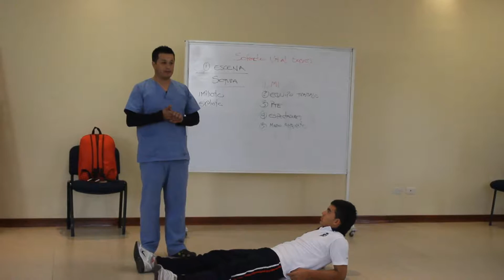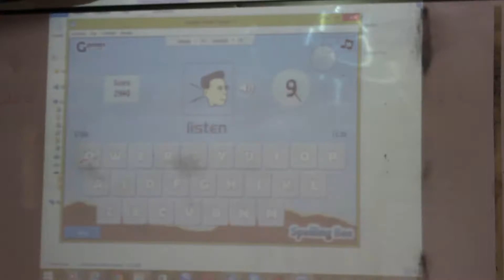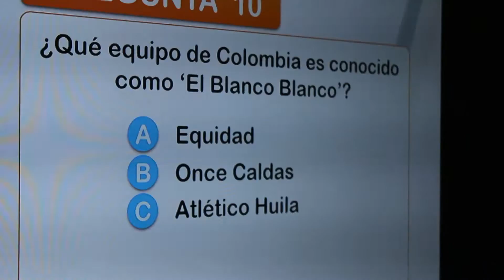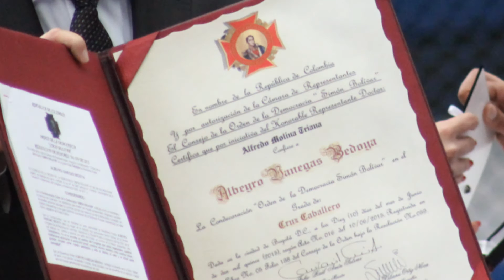Colegio San Viator Notiviator 11 2015 HD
Notiviator 2015 Emisión 11

Buen día a toda la comunidad viatoriana, el día de hoy daremos un recorrido por las principales actividades desarrolladas en los meses de julio y agosto, nuestro colegio no para de llevar a cabo múltiples proyectos en los que participan padres de familia, docentes y estudiantes. Felicitaciones por esta gran labor, veamos nuestros titulares.

 El Colegio junto con el Departamento de Pastoral, buscan continuar con el proceso de formación en la fe de las familias, el sábado 25 de Julio padres de familia compartieron el desarrollo de esta convivencia.

La Fundación Rescate Vital Colombia realizó con los alumnos del énfasis de Ciencias de la Salud las prácticas adecuadas para brindar primeros auxilios a una persona.

El pasado 22 y 30 de julio se realizó las exhibiciones del Proyecto Bilingüe interdisciplinar de Preeescolar y primaria, en esta sencilla presentación los niños y niñas dieron a conocer una breve muestra de lo que trabajaron en la Unidad de Indagación del PEP.

El mismo día los estudiantes de bachillerato interactuaron con los recursos multimedia con los que cuenta cada aula, una manera muy lúdica y practica para aprender del idioma ingles jugando.

Las competencias de las Houses avanzan con gran entusiasmo; los diferentes miembros de la comunidad ya han hecho esfuerzos para sumar puntos, esto fue lo que se vivió en la jornada para los padres.

Nuestro colegio junto con Win Sports hace posible que 10 de nuestros estudiantes tengan la oportunidad de ser reporteros deportivos, los alumnos que demostraron sus habilidades en esta primera etapa seguirán trabajando con los mejores periodistas deportivos del canal.

Sabías qué el Colegio San Viator ha recibido estas condecoraciones:
* Condecoración Simón Bolívar otorgada por el Ministerio de Educación Nacional (Resolución 12308 de septiembre 05 de 1988).
* Condecoración en el Grado de Gran Oficial otorgada por la Cámara de Representantes de Colombia (Resolución 169 de octubre 18 de 1988).
* Mención al Mérito Educativo otorgada por la Secretaria de Educación (Resolución 001376 de mayo 12 de 1989).
* Mención especial al esfuerzo en el mejoramiento en la categoría de privado otorgado por la Alcaldía de Bogotá y la Secretaria de Educación (3 de diciembre de 2001).
* Orden Civil al Mérito “José Acevedo y Gómez” en los grados de Cruz de Plata. Cruz de Oro y Gran Cruz otorgada por el Consejo de Bogotá (4 de octubre de 2002).
* Orden de la Democracia Simón Bolívar de la Honorable Cámara de Representantes en el grado “Cruz Comendador” (Resolución 134 de 2003).
* Orden del Congreso en el grado de Comendador (Resolución 163 de 2009, febrero 15 de 2010).
* Máxima condecoración la Orden al Mérito “Policarpa Salavarrieta” en su máximo grado de Gran Cruz otorgada por la Honorable Asamblea de Cundinamarca (proposición 57, noviembre 19 de 2010).

El día 11 de agosto de 2015, el Colegio San Viator en una ceremonia solemne, fue acreedor de la condecoración "Orden de la Democracia Simón Bolívar en el grado de Cruz Caballero" otorgada por el honorable Congreso de la República de Colombia.

Esta distinción, recibida por el rector P. Albeyro Vanegas B, CSV se ha fundamentado como un justo reconocimiento al programa de becas del colegio que desde su fundación, ha logrado apoyar a miles de familias que por diversas circunstancias no tienen los recursos económicos suficientes para pagar los estudios de sus hijos en un colegio de alta calidad educativa.

Sabias qué, nuestra biblioteca se llama Tom Waise en memoria de una de los fundadores del Colegio hace 52 años?
Esto es todo por hoy a todos les deseamos un excelente puente festivo. Recuerden que este 20 de agosto tendremos nuestras competencias inter houses, una oportunidad más para seguir sumando puntos. Hasta la próxima.